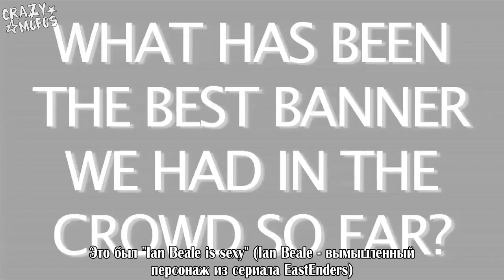One Direction Q and A Part Two [RusSub]